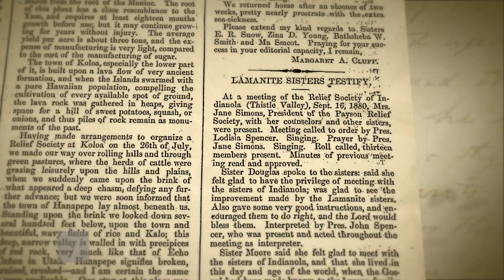April 2016 World Report: Relief Society History Chronicled in New Book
A compilation of documents has been published for the first time in a new hardcover book, “The First Fifty Years of Relief Society: Key Documents in Latter-day Saint Women’s History.”